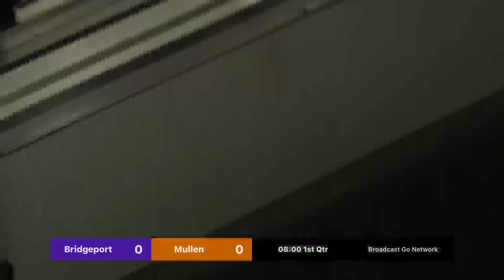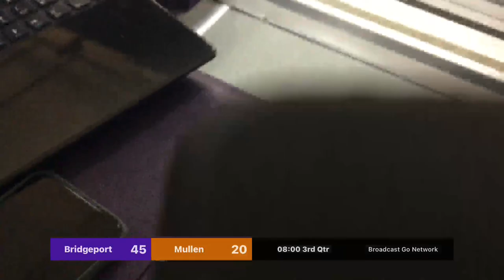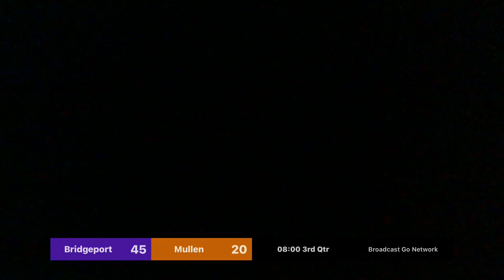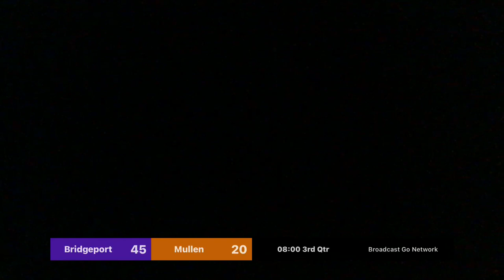Bridgeport Girls vs Mullen Girls